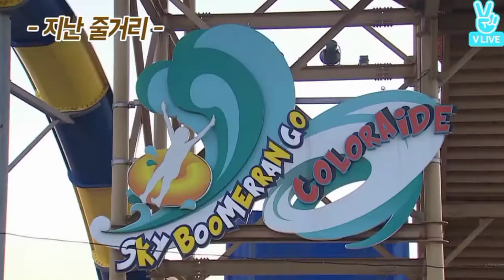[SUB INDO] RUN BTS Eps 15 FULL